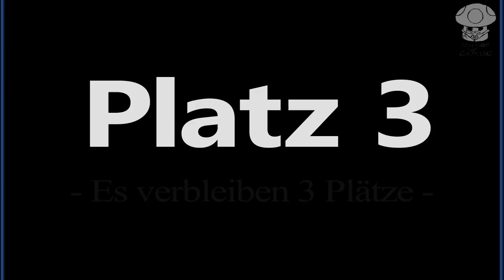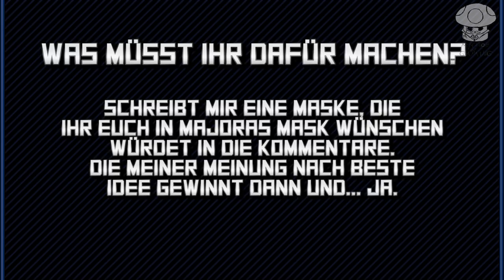Top 5 - Majoras Mask Masken | MythosOfGaming